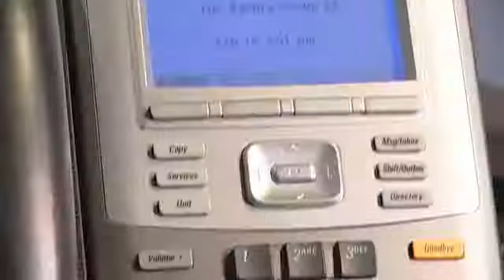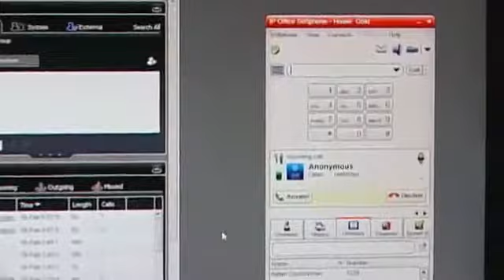The Agency Group -- Upgrading to Avaya IP Office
Watch how you can transform your business just like The Agency Group.  Immediate results and productivity improvements are seen with the Avaya IP Office technology.  PS:  from this, they have encountered a savings of $50,000!